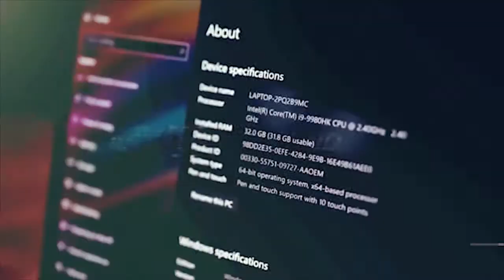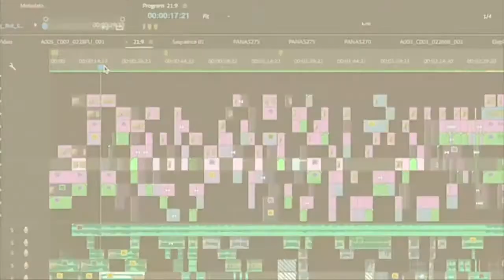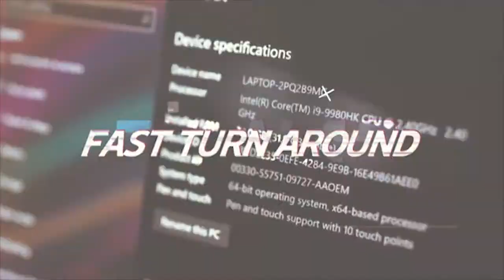PHIL'S WEDNESDAY NIGHTS RETURNS SOON..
Join us live for PHIL'S WEDNESDAY NIGHTS, feat band 20/20

PHIL'S WEDNESDAY NIGHTS RETURNS SOON TBC

Prices
Children under the age of 5 - no charge
Children aged between 5-12 - $17.50
Adults - $ 35
All ages to be included in your numbers .
Must book as limited spaces are available
or
We would love to see you there to celebrate the relaunch with live music , DJ and great food :)

Live stream will be powered and bought to you by LOP STREAM.

“I don’t own the rights to music being played by the band or DJ”